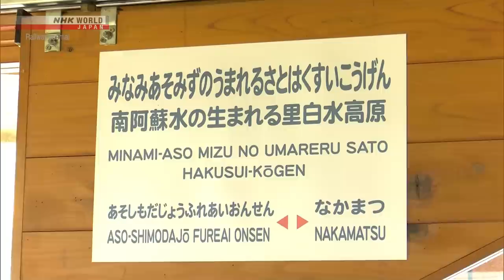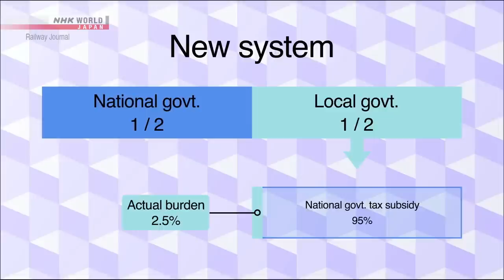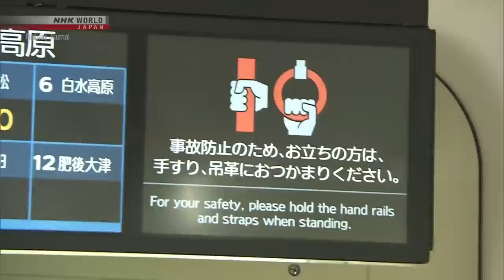Minamiaso Railway: Overcoming Disaster - Japan Railway Journal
More quality content available on NHK WORLD-JAPAN!

The Minamiaso Railway is back on track after years of restoration following the Kumamoto Earthquake of 2016.